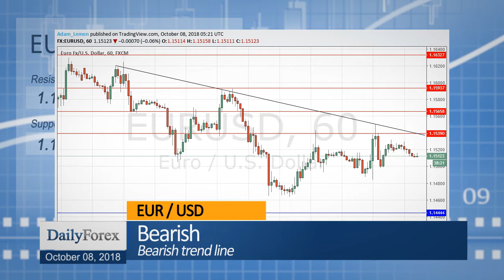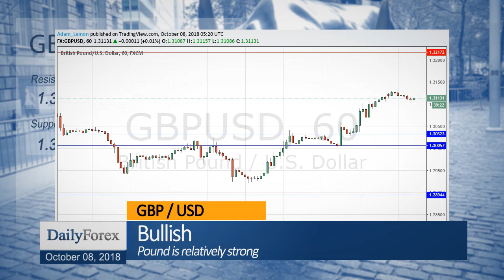Daily Market Roundup (October 08, 2018) - By DailyForex